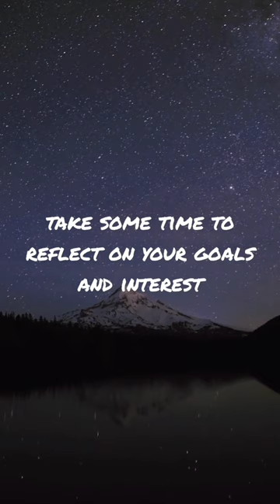I'm a work in progress.